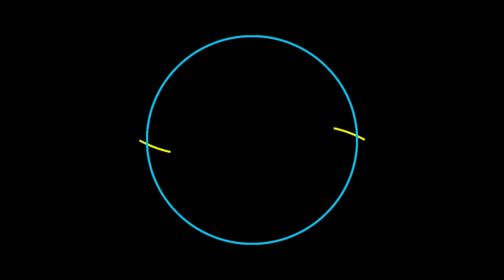Reggae Music Mix 202️4 - ALL TIME FAVORITE REGGAE SONGS 2024 🍀Most Requested Reggae Love Songs 2024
📝 Tracklist
[00:00:00] - No Arms Can Never Hold You
[00:04:03] - ONE OF US
[00:08:48] - Always Remember Us This Way
[00:11:41] - Take Me To Your Heart
[00:15:06] - Maybe This Time
[00:18:22] - Everyday I Love You
[00:22:14] - Beautiful in white
[00:25:56] - Making Love
[00:29:57] - Everything I Do
[00:33:30] - Zombie
[00:38:00] - Angel Baby
[00:42:46] - Please Forgive Me
[00:47:45] - Killing Me Softly.
[00:52:59] - Right Here Waiting
[00:56:36] - You And I

👋 Hello everyone! Music always brings you relaxing moments and the most positive mood. So here Reggae Music Love - All our time and energy was invested in creating the video to ensure quality highest and original video. I work hard with passion and dedication.

🔥 Discover trending songs & get ready to dance, and groove with us!
♪♪ I update my channel every day with trending music, bringing you the hottest tracks and viral hits from around the world. So, chill with great music and tell me about your feelings in the comments.